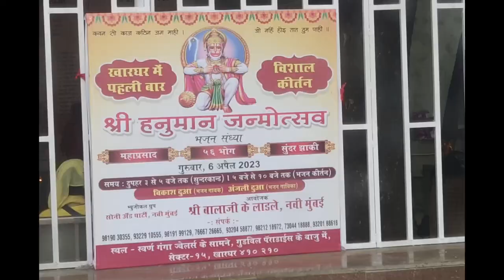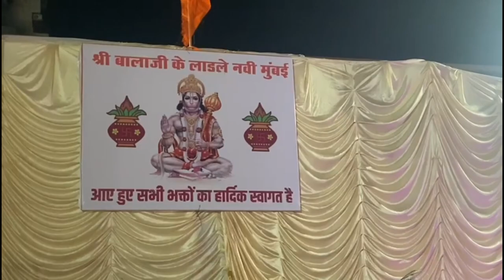Sri Hanuman Janmotsav 2023 |Navi Mumbai | नृत्य झांकी कीर्तन भजन हवन महाप्रसाद | बाला जी के लाडले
beautiful celebration of Sri Hanumanji Janmotsav 2023  by Bala ji ke Ladle organisation of Kharghar, Navi Mumbai. Enjoy the Jagrata Kirtan, Bhagwan ji ki Sangeetmayee musical Jhanki,  bhakts... Bala ji ke Ladle, dancing for Sri Hanuman ji.
 bhog mahaprasad and bhandara, hawan poojan darshan, procession on Chaitra Poornima.

Vlog by Ranjana & Anand.

hope you like and enjoy the vlog.